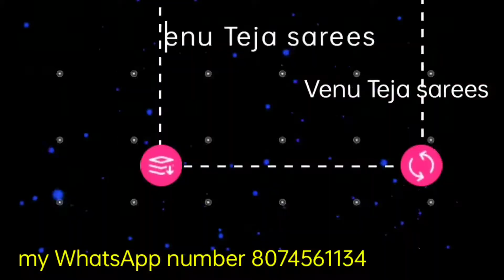Banaras lightweight fancy sarees//@varalakshmisarees1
Banaras lightweight fancy sarees//‎@Venu teja Sarees